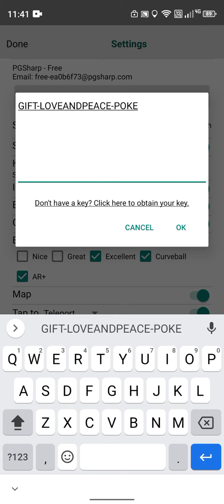How to get Free PG Sharp stadard key.